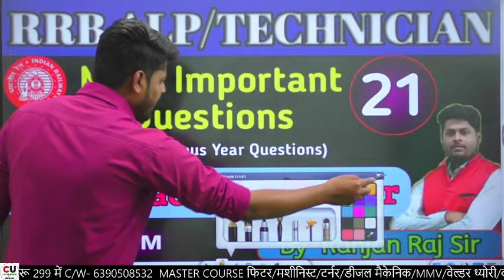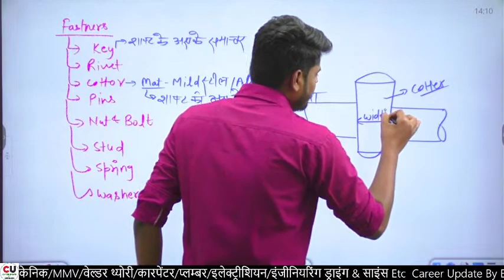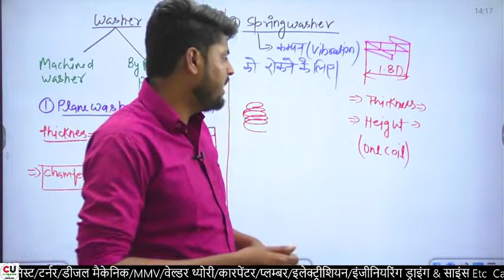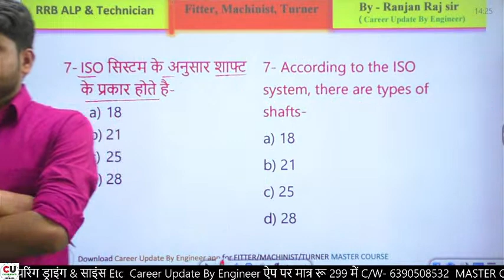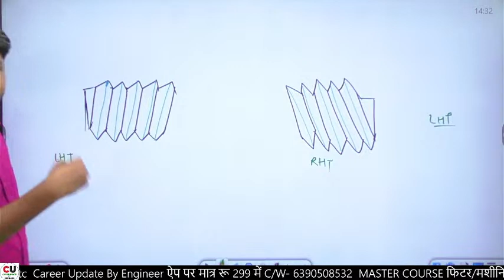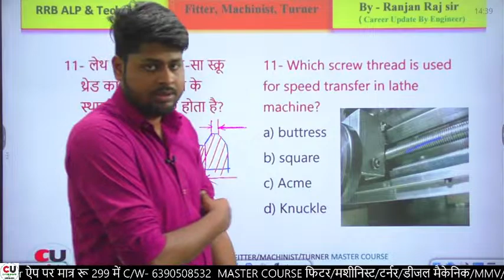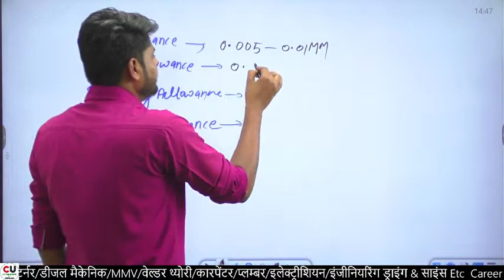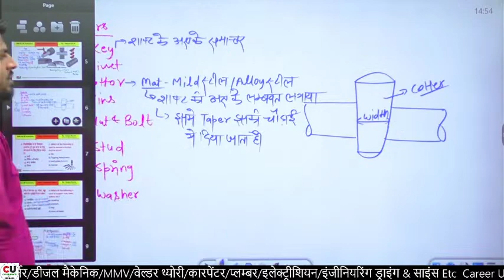RRB ALP & Technician | फिटर/मशीनिस्ट/टर्नर | #21 | Most Important Questions By Ranjan Raj Sir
alp fitter trade theory
alp technician fitter trade
rrb alp fitter trade syllabus
rrb alp technician
rrb alp